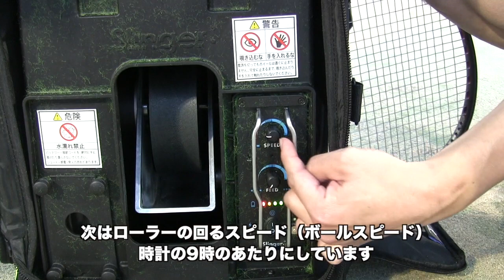【Fukky'sインプレ】スリンガーバッグで『チャンスボール』改善特訓！！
ラケット約2本分の価格でテニスライフが充実する電動球出し機『スリンガーバッグ』を使用してフッキーさんのチャンスボール改善特訓！！講師はグローブライド大友氏！！